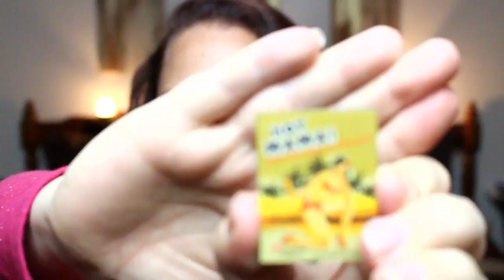Ipsy Review October 2016